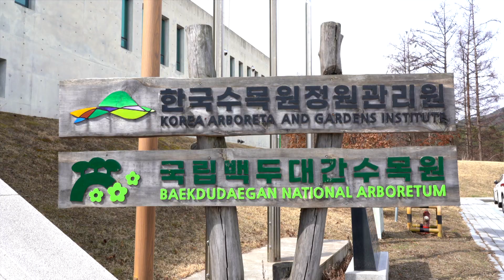양주시, 국립백두대간수목원과 업무협약 체결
629년의 역사를 자랑하는 경기도 양주시.
629년 양주를 기억해 주세요!